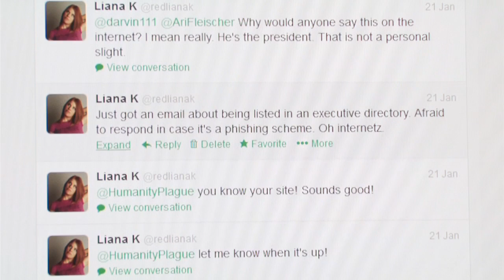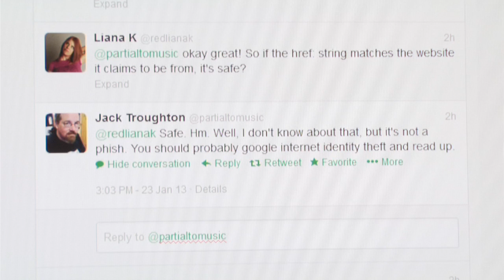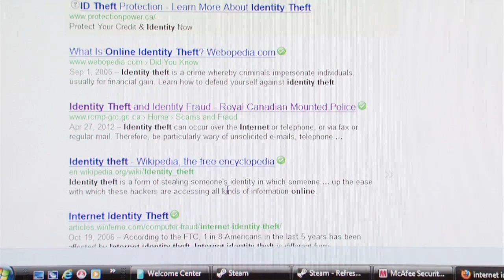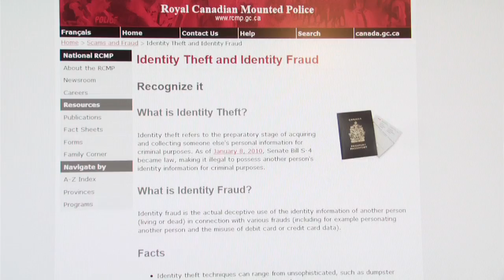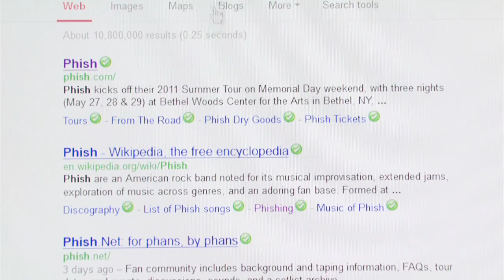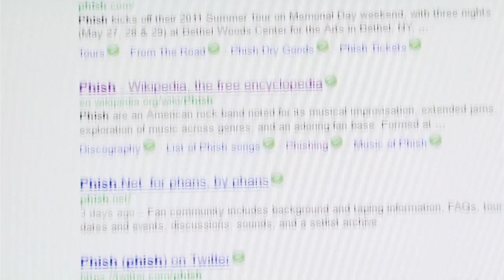GDL Video 1QT YouTube sharing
Liana K shares her experience with online tech advice through twitter that takes a nasty turn; also demonstrates the act of putting a foot in your mouth.